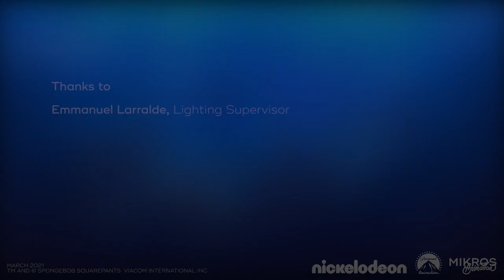[OpenMik] Emmanuel Larralde, Lighting supervisor on SpongeBobMovie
Dans ce nouvel épisode, nous avons le plaisir de vous présenter Emmanuel Larralde qui a travaillé en tant que superviseur lighting sur The SpongeBob Movie. Découvrez son rôle, ce qui l'a amené à travailler dans l'industrie de l'animation et sa scène préférée dans le film Bob l'éponge !